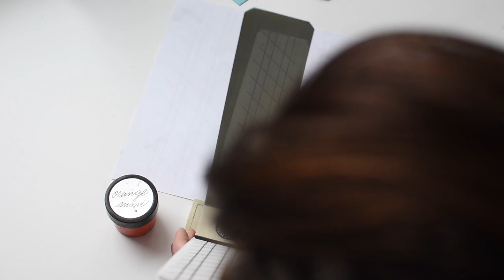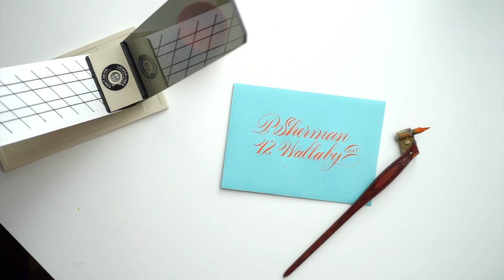How-to use Reflections Phantom Liner | Pretty Modern Calligraphy on Dark/Opaque Papers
___↓↓↓↓↓↓ CLICK TO GET MORE LINKS AND INFO ↓↓↓↓↓↓↓↓ ___

Tools Used-

Learn more about how to write in calligraphy and how to address envelopes in my calligraphy class over at calligraphy.org. See class links above! Each class includes one-on-one instruction to help you through each assignment with rubric to keep you on-track, motivated and encouraged to continue your practice!

Learn calligraphy with one-on-one instruction at Calligraphy.org.